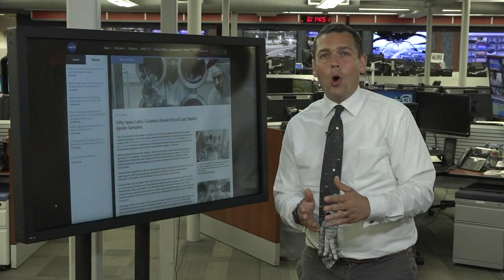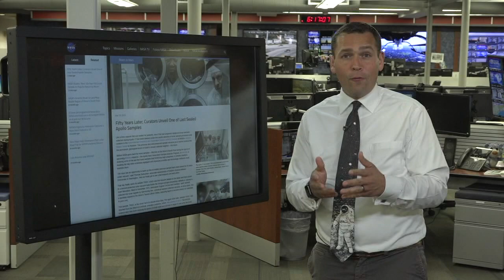50 years later: Sealed Moon Samples Opened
When the Apollo 17 astronaut sealed moon samples, he hoped it would help answer questions. 50 years later, it's finally open, and his hard work is paying off.